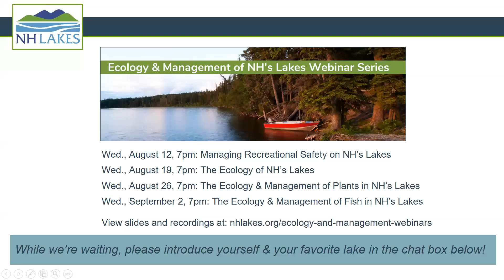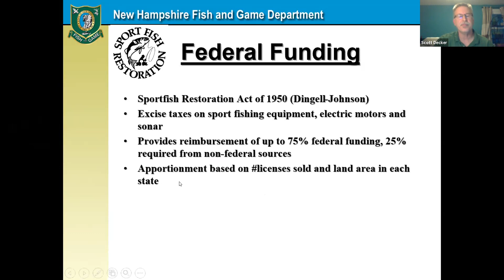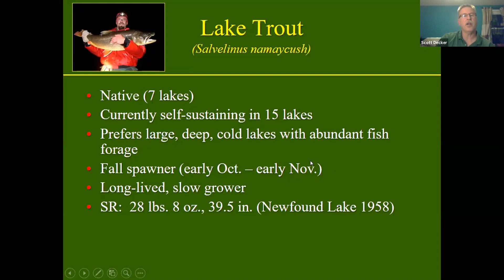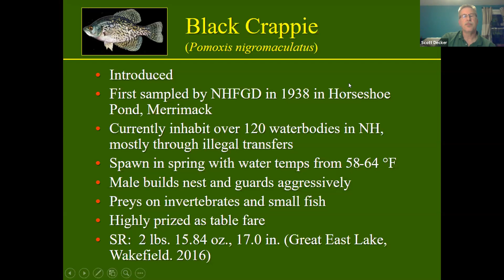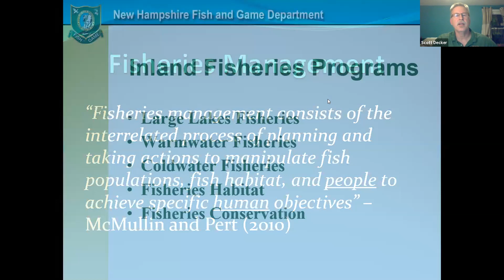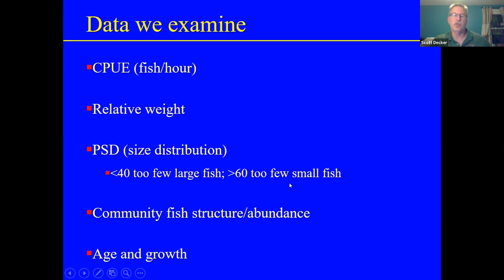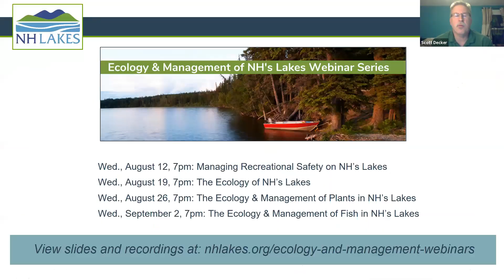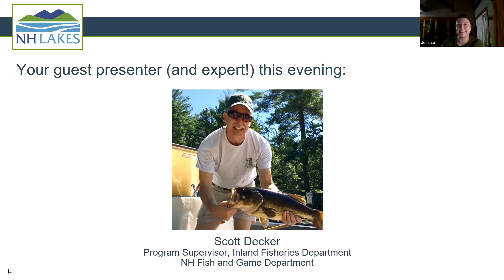The Ecology & Management of Fish in New Hampshire’s Lakes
Wednesday, September 2, 7:00 – 8:00 p.m.

New Hampshire’s lakes are home to a variety of fish—from the tiniest bait fish to the grandest game fish. Tune in and learn how fish are a key part our the lake ecosystems and hear what the New Hampshire Fish and Game Department is doing to keep the fisheries in our lakes healthy—and how you can help!

Presented by Scott Decker, Program Supervisor, Inland Fisheries Division, New Hampshire Fish and Game Department